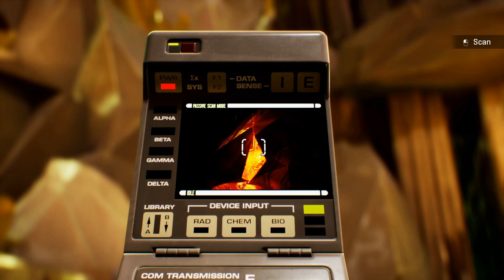"Let's Play" Star Trek: Resurgence Part 18 - Line Of Fire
Everything is on the line.

Full "Let's Play" gameplay and playthrough of Star Trek: Resurgence, with minimal cuts and full voiceover.